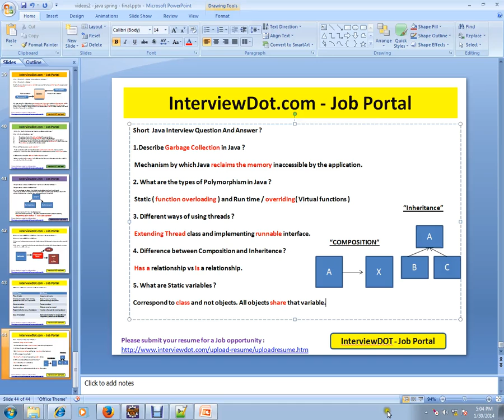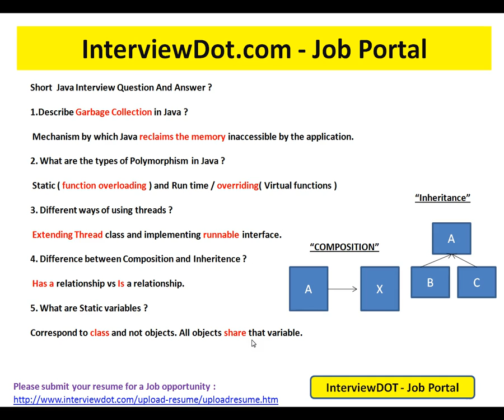Extend Thread or Implement Runnable Java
to get notifications. Extend Thread or Implement Runnable Java
Short  Java Interview Question And Answer ?

1.Describe Garbage Collection in Java ?

 Mechanism by which Java reclaims the memory inaccessible by the application.

2. What are the types of Polymorphism in Java ?

 Static ( function overloading ) and Run time / overriding( Virtual functions )
                                                                                                                                                                                "Inheritance"
3. Different ways of using threads ?

 Extending Thread class and implementing runnable interface.
                                                                                                                                "COMPOSITION"
4. Difference between Composition and Inheritence ?

 Has a relationship vs Is a relationship.

5. What are Static variables ?

Correspond to class and not objects. All objects share that variable.